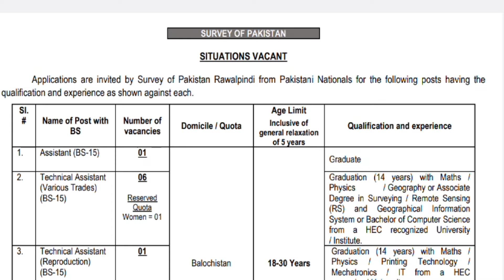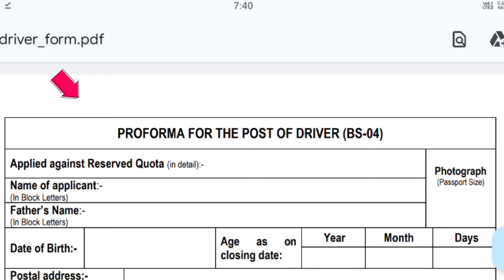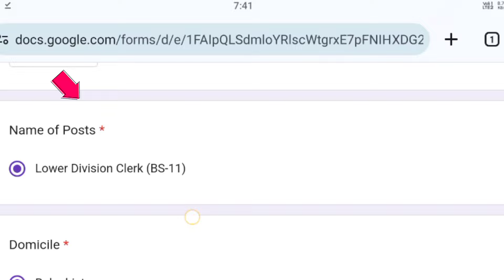Survay of Pakistan Sop new government of Pakistan jobs 2024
16 September 2024
Apply for Jobs in Survey of Pakistan
Instructions to Follow
Please click (Apply Online) to apply for the posts of Assistant, Technical Assistant (Various Trades), Technical Assistant (Reproduction), Lower Divison Clerk, and Technician.
Candidates can apply ONLY FOR ONE POST AT A TIME. Candidates who apply for more than one post will be rejected, if found
Before applying online, please check the advertisement thoroughly and ensure that you fulfil all the requirements for the post you intend to apply.
The last date of online submission is 16 September 2024.
There is no fee for any post to apply.
Applications found with false/fake information (CNIC, qualification, experience, gender, religion, domicile, etc) will be rejected at any stage.
Fields with * mark are mandatory.
pakistan railway jobs
اشتہار دیکھنے کے لیے یہاں کلک کریں
pakistan railway new jobs 2024
pak railway new jobs 2024 apply
pak railway clerk jobs 2024
pak railway jobs 2024 online apply
railway jobs 2024
punjab rangers jobs
pakistan railway jobs 2024
punjab rangers direct entry jobs 2024
pakistan railway latest jobs
punjab rangers jobs 2024
pak railway latest jobs 2024
punjab rangers upcoming jobs 2024
wapda jobs online apply
sarkari nokri
new vacancies
wapda jobs new latest
wapda jobs 2024 application form fill
wapda new jobs
educators jobs 2024 in punjab latest
educators jobs 2024-latest jobs in pakistan
educators jobs 2024 latest update
educators jobs 2024 advertisement
educators jobs 2024 preparation
news educators jobs 2024 in punjab
wapda 2024 jobs
wapda jobs in pakistan
job search
new jobs in sindh police
pakistan new jobs new 2024
pak jobs information
punjab rangers jobs new update
jobs information
mela and female new jobs 2024
new jobs information
wafaqi mohtasib secretariat jobs 2024
wafaqi mohtasib secretariat jobs
wapda application form
wapda new advertisement 2024
wapda jobs male and femlae apply
wafqai mohtbasib secretariat new jobs